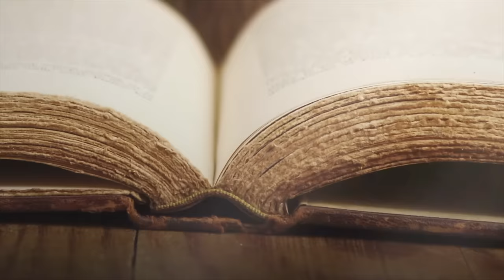IN THE MIDDLE OF A REBEL COUP | I thought I was going to die | Surviving to tell the story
In part two of our interview with CGTN's anchor Peninah Karibe she SHARES how she was caught in the middle of a gun battle while covering the coup that happened in the Central Africa Republic in 2013.

In March 2013 a coalition of rebel groups – Séléka – led a violent coup in the Central African Republic (CAR), ousting the former President François Bozizé from ten years in power and instating the new President Michel Djotodia.